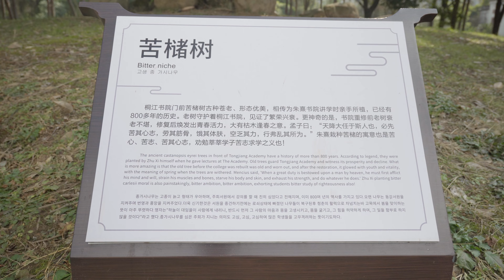浙江仙居桐江书院